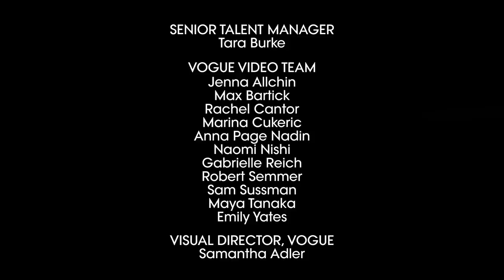凱薩琳·麗塔-瓊絲拍戲從不脫馬甲：看到束腹鬆了，那部電影在我心中就毀了！ Catherine Zeta-Jones Breaks Down 14 Looks｜明星經典穿搭回顧｜Vogue Taiwan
凱薩琳·麗塔-瓊超敬業，拍戲不脫馬甲只為漂亮上鏡，
懷孕仍上奧斯卡典禮現場演唱！